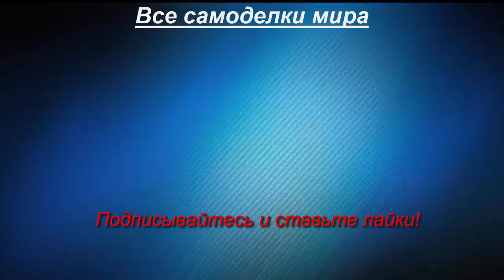Просто красавчик! Самодельный минитрактор на продажу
Самодельный минитрактор, собранный из деталей автомобиля ВАЗ.
Двигатель LIFAN, 20 л.с.